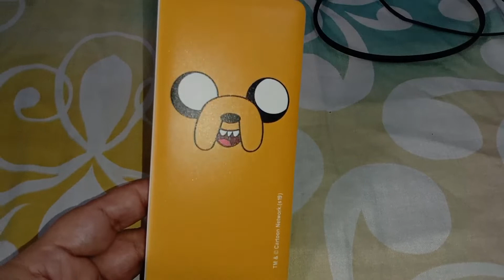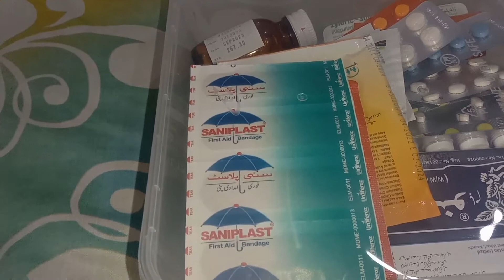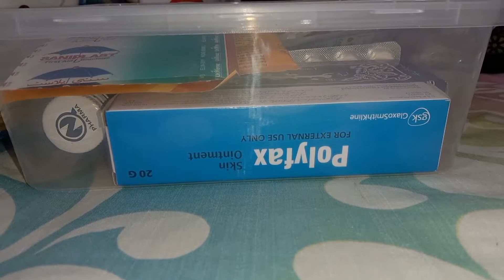Umrah packing || what to pack for umrah || lots of information about umrah packing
In this channel i share my recipes that i make in my daily routine , and also share my life vlogs and daily routine.
The reason to choose my channel name "seven spices with naaz" is that i love our traditional spices very much. That seven spices Which i love the most are
 cinnamon
Black pepper
Cloves
Black cardamom
Carom seeds
Anise
Cumin
I must use these seven spices in my every Desi recipe. Without these seven ingredients my recipes cannot complete. That's why i choose this specific name for my channel.
Seven spices with naaz

I hope u ll definitely love my content. Your love ,help and support really mean to me.